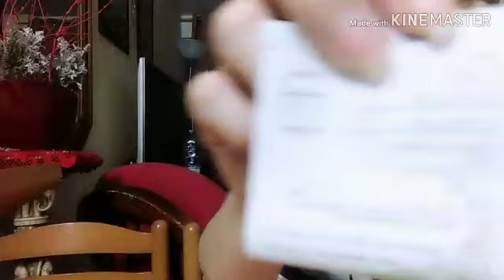#1 Unboxing my Rose Gold Bluetooth Microphone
Unboxing my Rose Gold Bluetooth Microphone from Joom